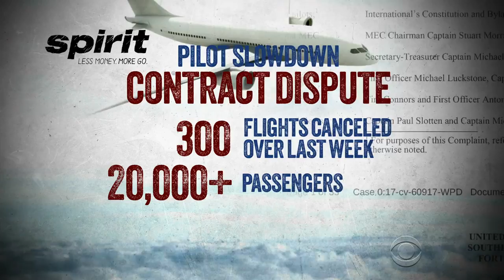Judge forces Spirit pilots to work after cancellations fuel brawl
The tensions between airlines and passengers have reached a tipping point for the industry. Chaos erupted at Fort Lauderdale's airport, where police tackled passengers after another flight-cancellation uproar. Manuel Bojorquez reports.